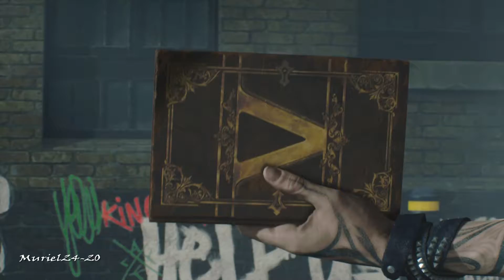V has Covid-19? - Devil May Cry 5 (PS4 Pro)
Its my first time playing as him and It's really fun..